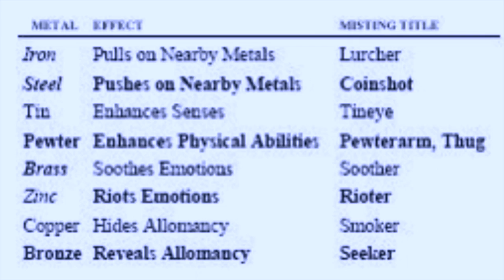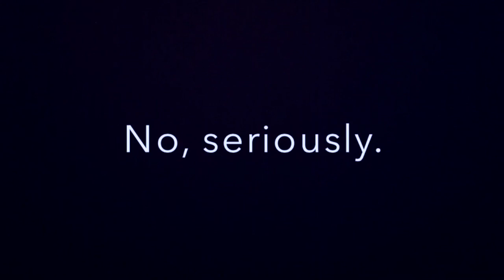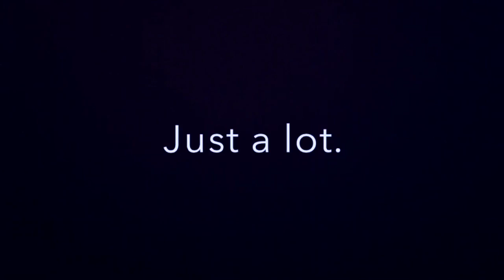Into the Archives - Mistborn review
My review of Brandon Sanderson's Mistborn Trilogy.